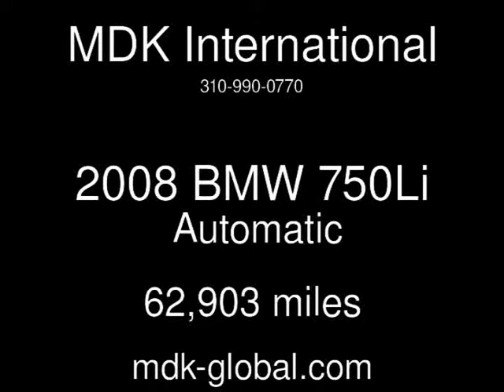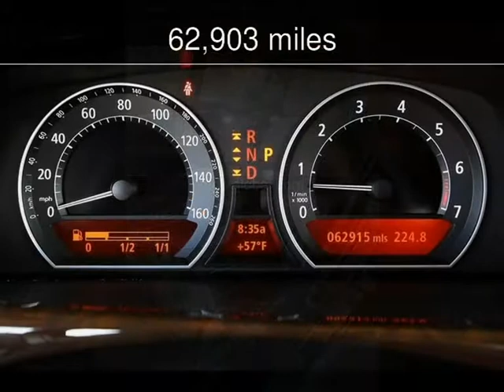2008 BMW 750Li Used Cars - BURBANK,California - 2013-12-21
See more details about this used car This 2008 BMW 750Li with 62,903 miles is for sale at MDK International.